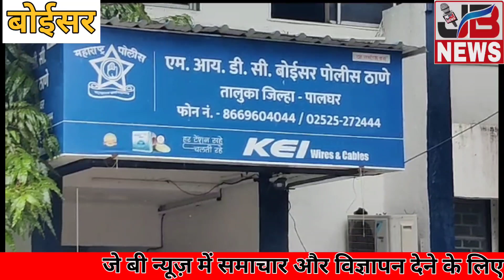बोईसर नवापुर रोड ओसवाल के सामने राज मेटल दुकान खोलने पर दिखा लटकता शव। बोईसर पुलिस घटनास्थल पर